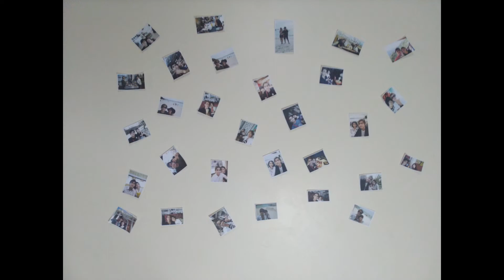UNBOXING | My New Asus Zenfore Max Pro M1!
It is time to upgrade my smartphone so i decided to buy this budget gaming phone and make a review about it even though it is not my type of thing. And also, i know it's kinda late to make a review about this phone but i still make one hehe. Hope you enjoy this!

How to order Prove Them Wrong T-Shirt.